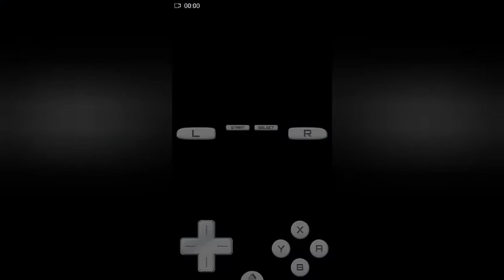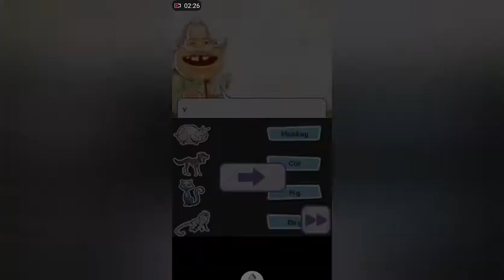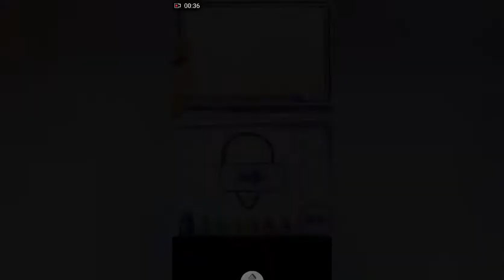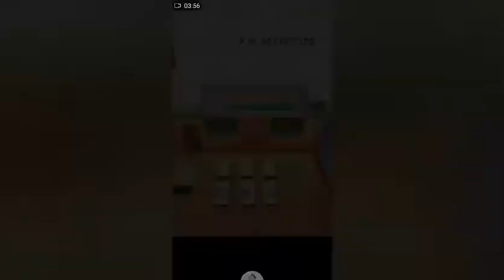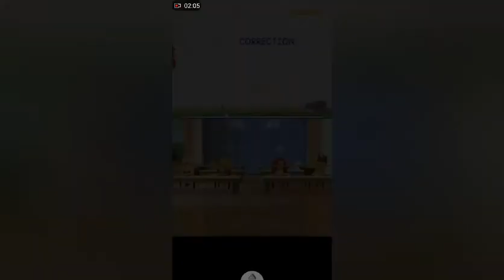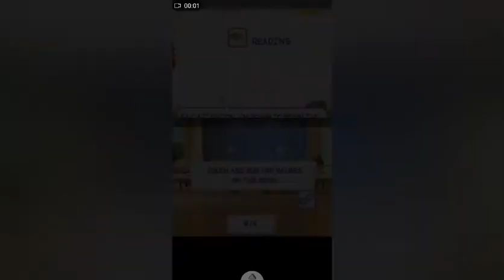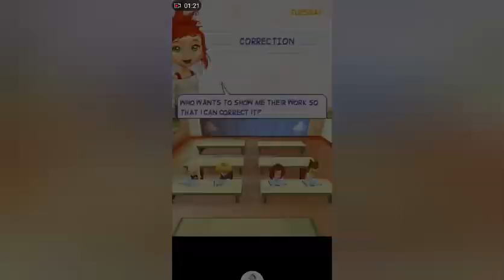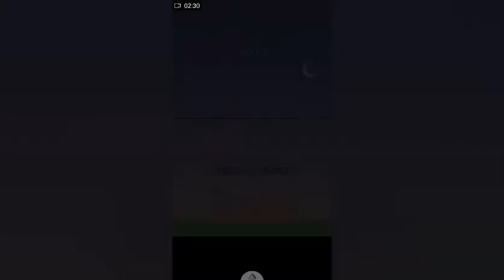Imagine teacher ep.1 insegnamo cose interessanti a dei bambini piccoli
Per la cotegoria emulatore nds eccoa voi imagine teacher